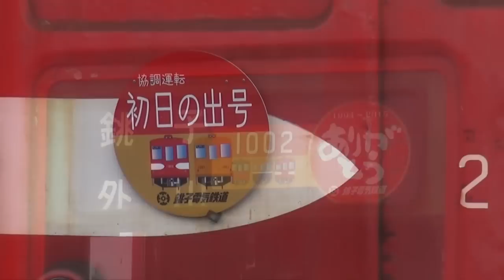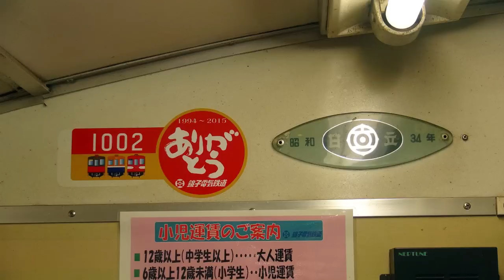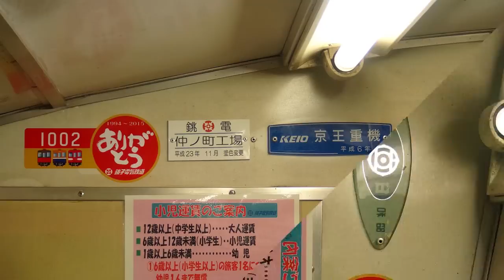銚子電鉄・2015年の元日運行 1000形の協調運転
千葉県のローカル私鉄・銚子電気鉄道では、沿線の犬吠埼が平地としては日本で最も早く初日の出を迎えるとあって、毎年1月1日・元日は多客対応のため早朝から臨時列車が運行されています。
2011年より元日運行は2両編成の2000形電車2本により運行されていますが、昨年2月に発生した脱線事故の影響で京王アイボリーカラーの2002編成が運用離脱となっており、本年は京王グリーンカラーの2001編成と、営団地下鉄銀座線カラーの1000形電車デハ1001号＋丸ノ内線支線カラーのデハ1002号が交互に運行されていました。特にデハ1002号は1月10日でラストランを迎えるということで、今回が最後の元日運行となりました。
タイトルの「協調運転」と言うのは、1000形は総括運転ができないので（ジャンパ栓や電気連結器が無い）、それぞれの車両に運転士が乗務して加減速の協調を行うというもので、2000形導入前は元日輸送などで度々行われた光景でした。
なお2002編成は本年内の運用復帰目標となっています。

《撮影日 Date》January 1,2015